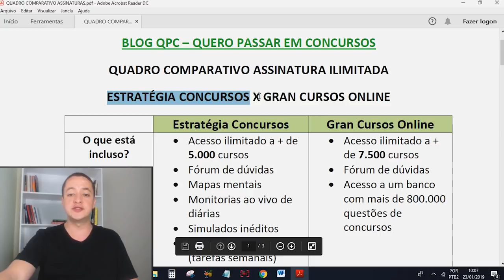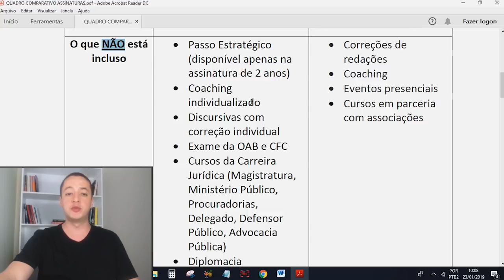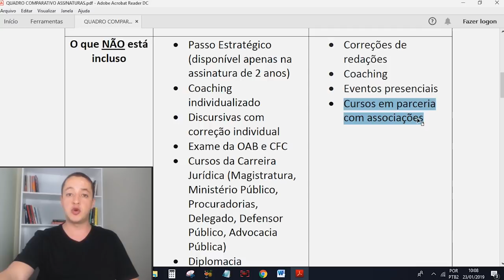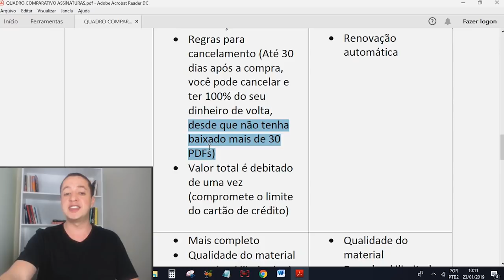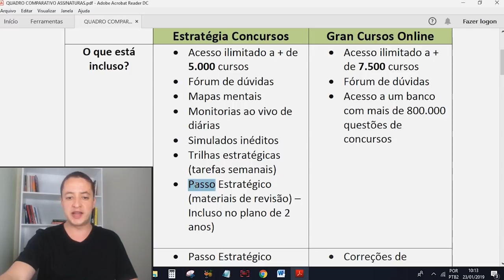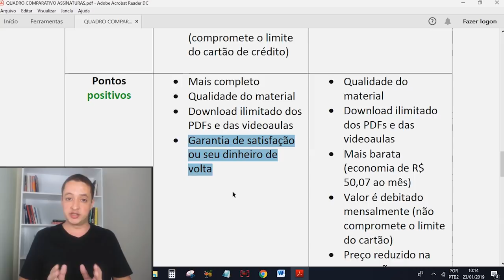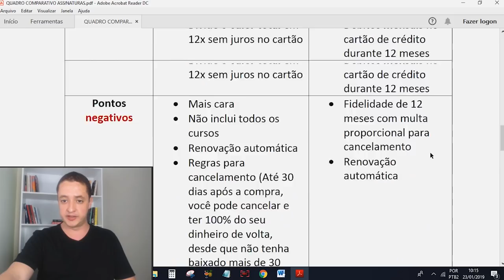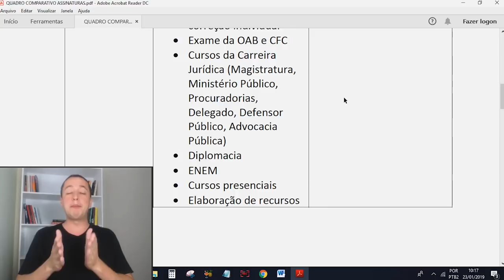🔎 Comparativo: Assinatura Ilimitada Estratégia Concursos X Assinatura Ilimitada Gran Cursos Online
⭐️ Entre para a Minha Lista VIP (Gratuita) e Receba Cupons de Desconto nos Melhores Cursos Online para Concursos:

Assinatura Ilimitada Estratégia Concursos ou Assinatura Ilimitada Gran Cursos Online: qual é melhor? Você tem essa dúvida? 🤔

Meu nome é Guilherme Machado, sou servidor público e autor do Blog Quero Passar em Concursos.

Eu passei os últimos dias analisando a fundo essas duas assinaturas e fiz um comparativo entre elas para que você possa acabar com essa dúvida de uma vez por todas e fazer a melhor escolha. 🔎🕵️‍♂️

E neste vídeo você vai ter acesso a um quadro comparativo em que eu analiso as diferenças entre os planos e também os pontos positivos e negativos de cada um deles.

E no final do vídeo eu vou te dar uma DICA PODEROSA que vai te ajudar muito a fazer a melhor escolha.

Se você gostar, clica no jóinha e dá um like! 👍